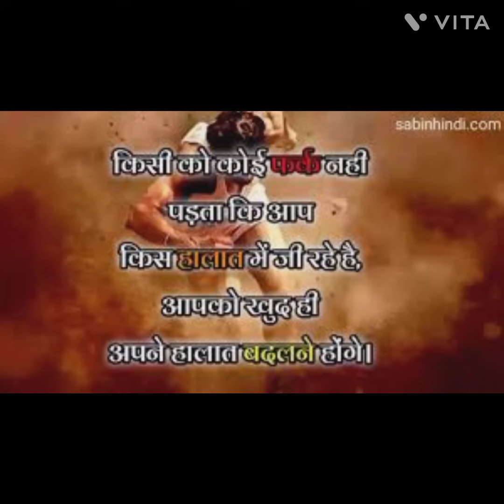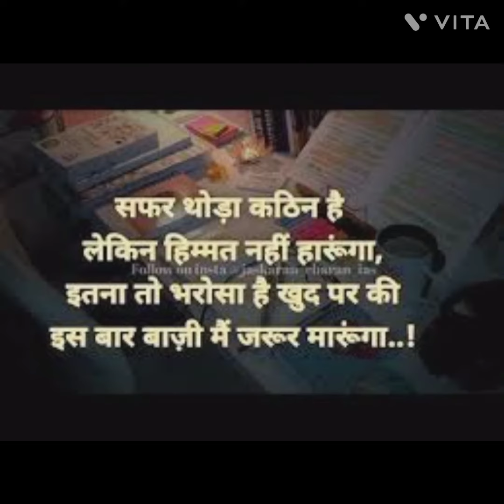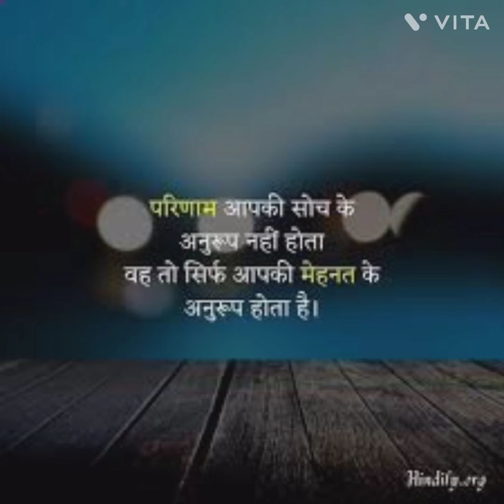upsc motivational video 🎯 | ias motivational song 😍 | motivational songs ❤️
Hello friends.
[IAS IPS MOTIVATION 2022 ].
हमारा उद्देश्य आपको आपकी मंजिल के लिए प्रेरित करना है

कमजोर 🎯 वक्त होता है व्यक्ति 😔 नहीं !
माना कि आज तकलीफे ✔ बड़ी  है।
पर कल कामयाबी 🚨 भी बड़ी होगी।
समय इंसान 🙍‍♂️को सफल नहीं बनाता,
समय का सही इस्तेमाल 👨‍💻 इंसान को
सफल 📚 बनाता है।

Any change, even a change for the better, is always accompanied by drawbacks and discomforts”

✍🌷अगर असफलता
गिरना सिखाती है तो संघर्ष
दुबारा लड़ना भी सिखाती है || 🙏🇮🇳

✍उम्मीद जिंदा रखिए जनाब आज हंसने वाले कल तालियां👏 भी बजाएंगे।

___ _____Thank You_____________

Our queries.

motivational song, motivational video,
ias motivation,
Motivational Song,
Upsc Status Video,Motivational Songs,
Motivational Videos,
motivational songs,
 motivational video,
 motivational video song,
collector Babu motivation,
 IAS,
 IPS,
UPSC,
 best hindi motivational songs,
song for upsc,
 ips status,
 upsc status,
ips motivation song video
ias song
ips song,
upsc song,
UPSC STATUS,
srushti jayant,
LBSNAA STATUS,
upsc motivation 2022
Upsc strategy
Lbsnaa song